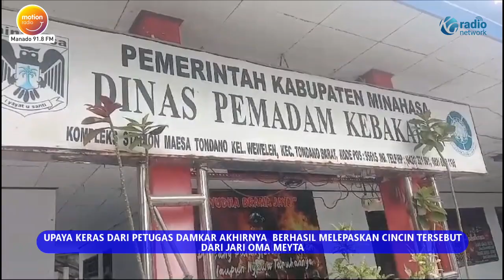47 TAHUN LAMANYA CINCIN TERSANGKUT DI JARI OMA 67 TAHUN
SEBUAH  VIDEO AMATIR ADEGAN ATAU AKSI SEORANG PETUGAS DAMKAR DI KOTA TONDANO MINAHASA YANG BERHASIL MELEPASKAN SEBUAH CINCIN DI JARI SEORANG LANSIA.

DENGAN PENUH HATI-HATI, SEJUMLAH PETUGAS PEMADAM KEBAKARAN BERUPAYA MELEPAS CINCIN DARI JARI OMA BERUSIA 67 TAHUN BERNAMA  MEYTA PARUNTU INI.

CINCIN SETEBAL 5 MILIMETER TERSEBUT SUDAH DIPAKAI OMA MEYTA, SELAMA 47 TAHUN LAMANYA.

NAMUN KARENA BERAT BADAN YANG SUDAH BERTAMBAH DRASTIS, CINCIN TERSEBUT TAK BISA DILEPASKAN LAGI.

UPAYA KERAS DARI PETUGAS DAMKAR AKHIRNYA  BERHASIL MELEPASKAN CINCIN TERSEBUT DARI JARI OMA MEYTA.

MASYARAKAT DIIMBAU AGAR LEBIH BERHATI-HATI DALAM MENGENAKAN BARANG BERHARGA, DAN LEBIH MEMPERHATIKAN POLA PENGGUNAAN PERHIASAN DI TUBUH.